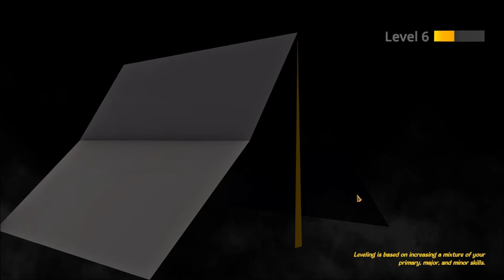Let's Play Daggerfall Unity (Blind), Part 86: Ring of Summon Atronach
We travel to a Mages Guild to find Agrane Wooding, possessor of the Ring of Summon Atronach. Also, we rise to the next rank at the guild, and we are witness to a huge Orc battle.